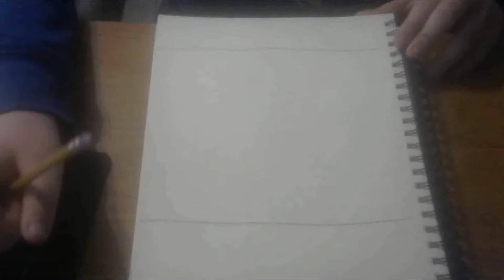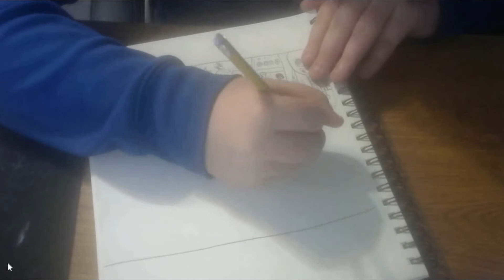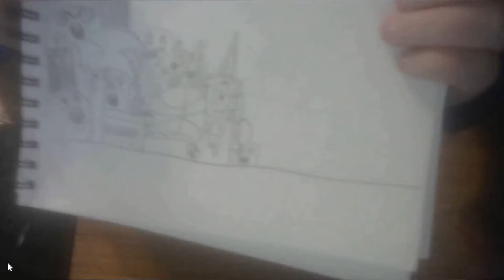Daily doodle pt 1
I will be turning this into a series  :D